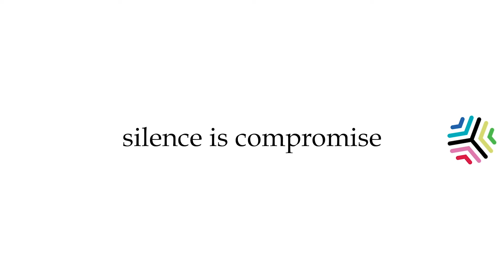വ്യോമസേനയ്ക്ക് കരുത്തേകാൻ വനിതകളെത്തുന്നു | Youtalk| IAF| Agniveer| india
വ്യോമസേനയുടെ 90 ാം  വാര്‍ഷികദിനാഘോഷത്തോട് അനുബന്ധിച്ച് സംഘടിപ്പിച്ച ചടങ്ങിലാണ് വ്യോമസേനയിലേക്ക് അഗ്നിപഥ് വഴി വനിതകളെയും ഉള്‍പ്പെടുത്തുമെന്ന് അധികൃതര്‍ അറിയിച്ചിരിക്കുന്നത്.